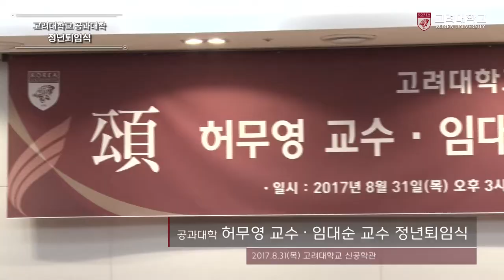[고려대학교 Korea University] 공과대학 허영무 교수, 임대순 교수 정년퇴임식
공과대학 허영무 교수, 임대순 교수 정년퇴임식

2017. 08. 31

고려대학교 신공학관